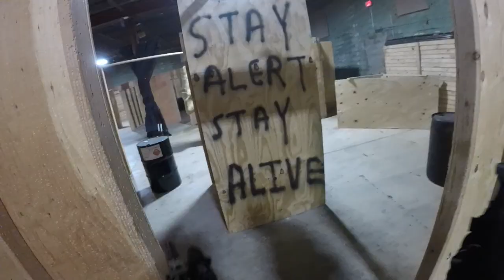Strikeforce Sports Airsoft LETSGETIT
Strikeforce Sports Airsoft
Lancer Tactical
KWA
CQB
TDM
Airsoft